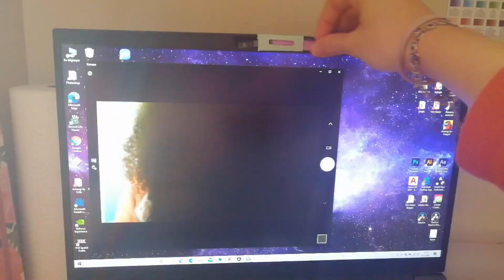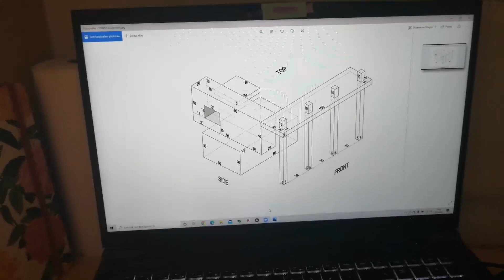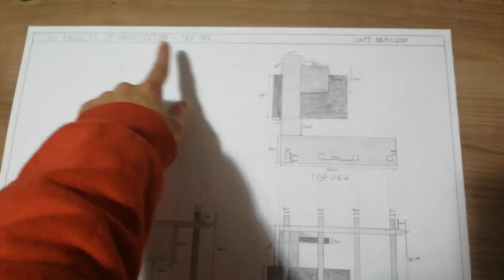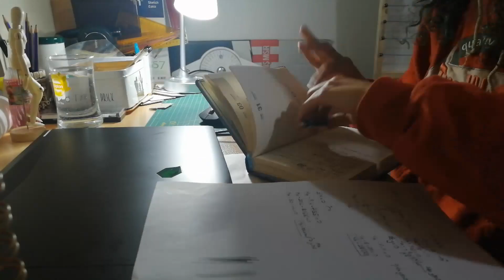4 saat çizim... | Kamera kapatıcı yaptım! / benimle bir gün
Herkese merhaba,
Sıradan bir günümü sizinle paylaştım. Dersteki uygulamamızı gösterdim ve uzun zamandır yapmak istediğim kamera kapatıcıyı da yapmış oldum.
Kendinize iyi bakın, görüşmek üzere ❤👋